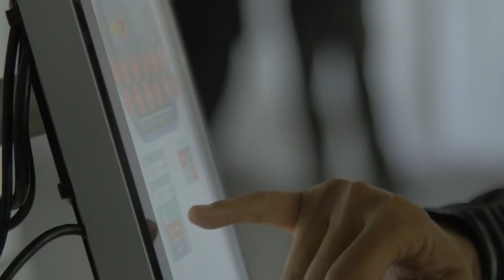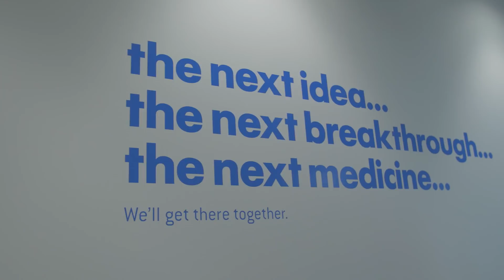Lonza Houston Grand Opening, April 10th 2018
On April 10, Lonza inaugurated our new Houston site, the world's largest dedicated cell and gene therapy manufacturing facility. Lonza Houston stands out as one of four centers of excellence in cell and gene therapy in a global network spanning across 3 continents. Our network is focused on developing cell and gene therapies from concept, through pre-clinical, clinical and commercialization, all the way to the patient. This video gives an insight into the potential that this facility holds to become a game-changer in bringing cell and gene therapies to patients.